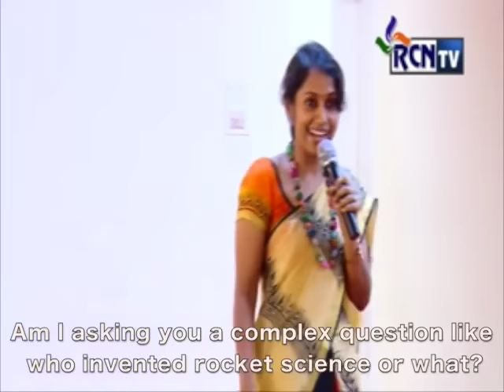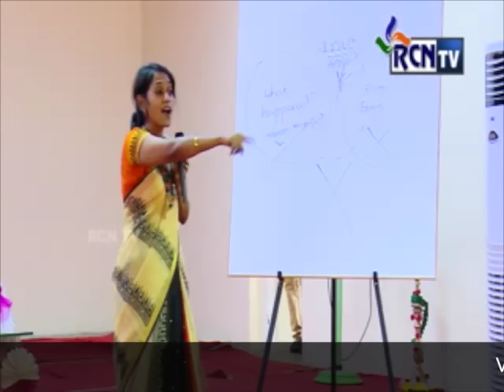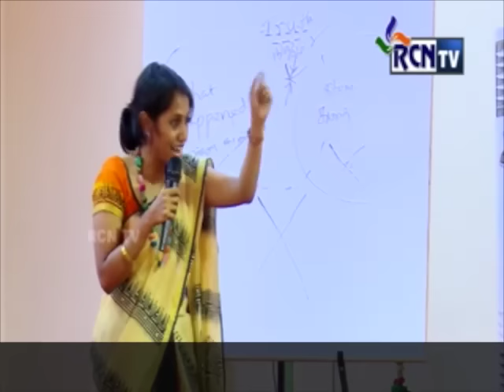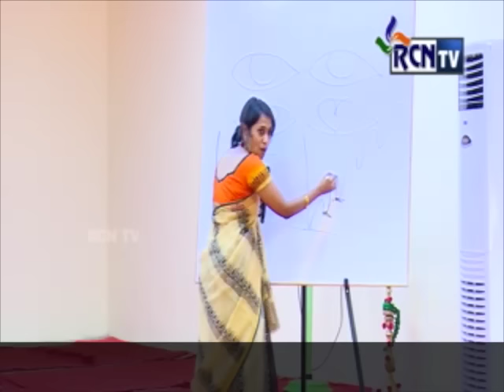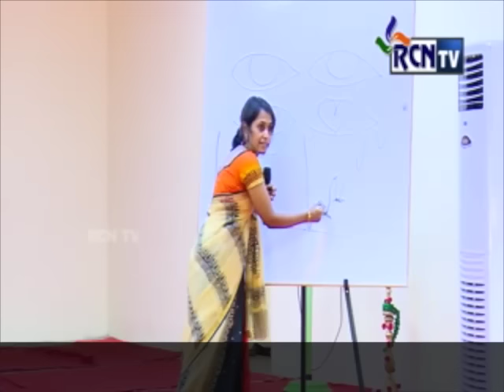Inspirational video for women: What it means to live as a woman.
Share with all young women to empower them for a happy and successful life. : Kirtanya Speech at KSR college.

𝐈𝐧𝐭𝐞𝐫𝐞𝐬𝐭𝐞𝐝 𝐢𝐧 𝐌𝐢𝐧𝐝𝐅𝐫𝐞𝐬𝐡'𝐬 𝐏𝐫𝐨𝐠𝐫𝐚𝐦𝐬 & 𝐖𝐨𝐫𝐤𝐬𝐡𝐨𝐩𝐬? Please fill out the form and we will send interesting articles on self-development and keep you informed of our forthcoming workshops